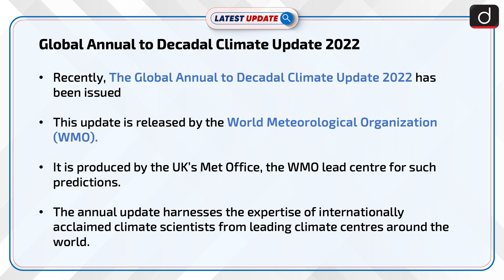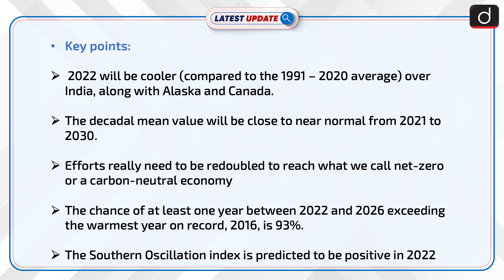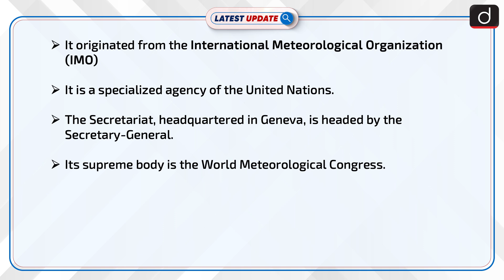Global Annual to Decadal Climate Update 2022: Latest update | Drishti IAS English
The Global Annual to Decadal Climate Update is released by the World Meteorological Organization (WMO). The annual update harnesses the expertise of internationally acclaimed climate scientists from leading climate centers around the world.

Dear Viewers,